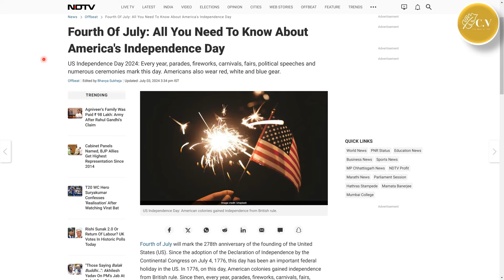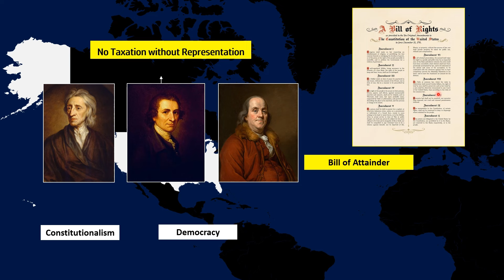Why Does America Celebrate Independence Day?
4 जुलाई को अमेरिकी स्वतंत्रता दिवस (US Independence Day) पूरे देश में परेड, आतिशबाजी और बंद के साथ मनाया जाता है। स्वतंत्रता दिवस 1776 में ग्रेट ब्रिटेन से स्वतंत्रता की घोषणा के प्रकाशन की वर्षगांठ का प्रतीक है. दुनिया भर में अमेरिकी इस देशभक्ति की छुट्टी को परेड, आतिशबाजी और अन्य उत्सवों के साथ मनाते हैं। 248 साल पहले, 4 जुलाई के विशेष दिन, स्वतंत्रता की घोषणा के दस्तावेज प्रकाशित होने के बाद अमेरिका एक स्वतंत्र राज्य बन गया। 1775 में, किंग जॉर्ज III के तहत ब्रिटिश शासन से स्वतंत्रता हासिल करने के लिए तेरह अमेरिकी उपनिवेशों द्वारा विद्रोह करने के बाद अमेरिकी क्रांतिकारी युद्ध शुरू हुआ। दमनकारी ब्रिटिश नीतियों से स्वतंत्रता प्राप्त करने और स्व-शासन की इच्छा ने इस स्वतंत्रता संग्राम को आगे बढ़ाया।

Join us on this journey to stay informed and enlightened. 📢🔔